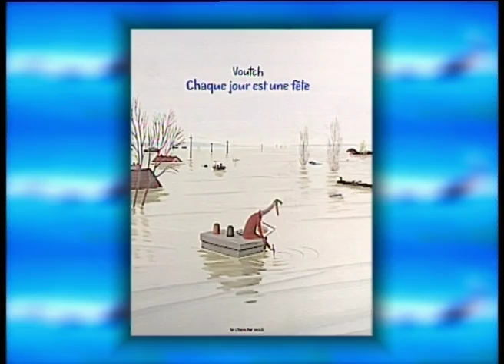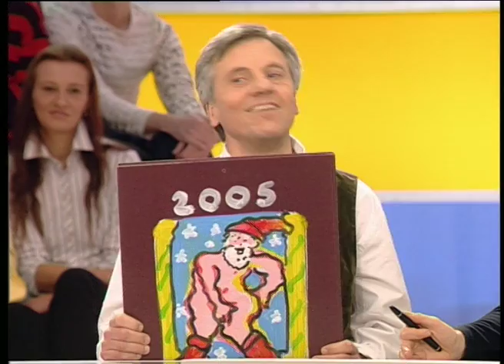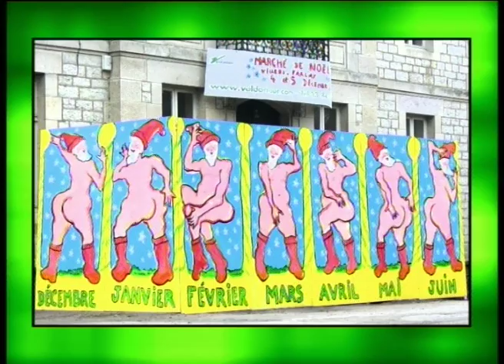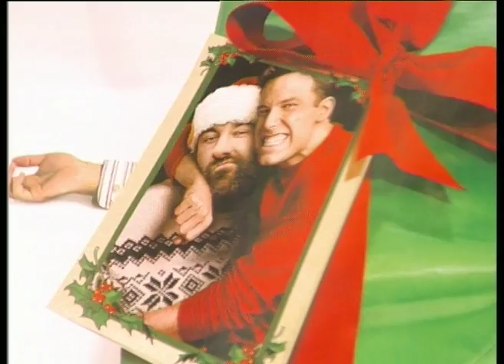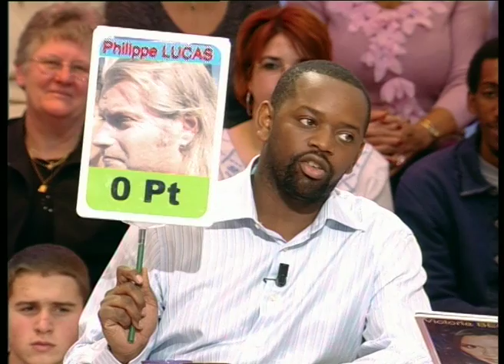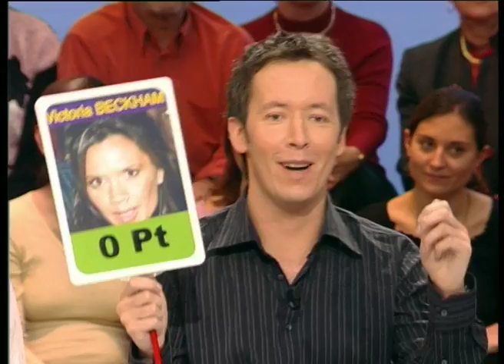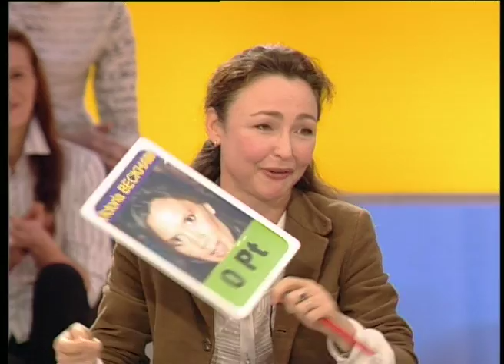Dan Franck, Catherine Frot, Un Père Noël nu peint censuré - On a tout essayé - 14/12/2004